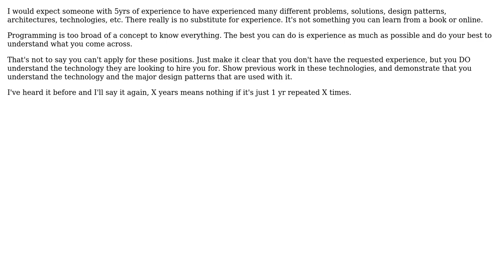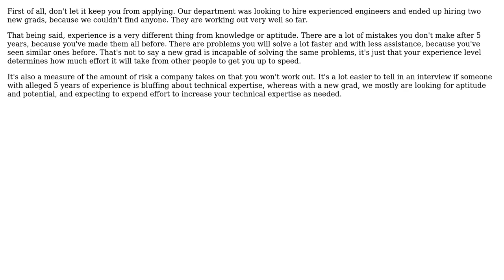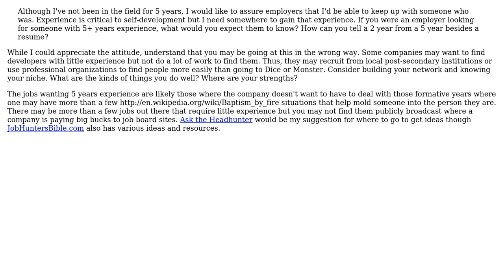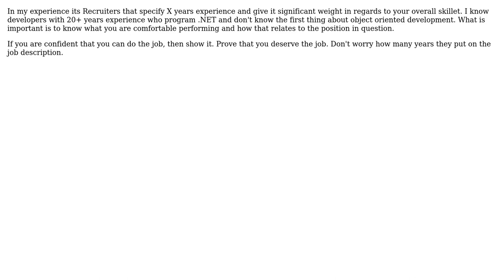Software Engineering: Where should you be at with 5 years experience? (6 Solutions!!)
Software Engineering: Where should you be at with 5 years experience?

With thanks & praise to God, and with thanks to the many people who have made this project possible! | Content (except music & images) licensed under CC BY-SA | Music | Images & others | With thanks to user Ryan Hayes user Rachel user P.Brian.Mackey user Morgan Herlocker user Karl Bielefeldt user JB King user Cervo user Adam Beck and the Stack Exchange Network Trademarks are property of their respective owners. You are responsible for your own actions.